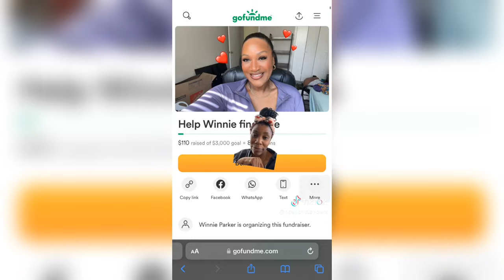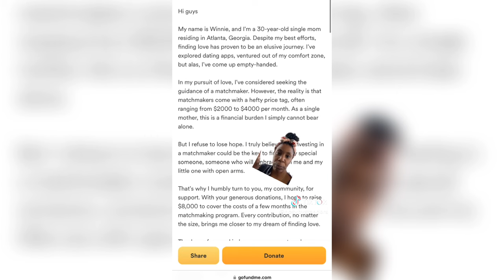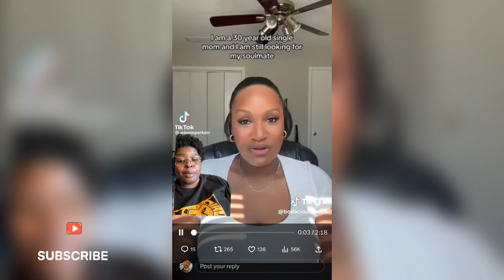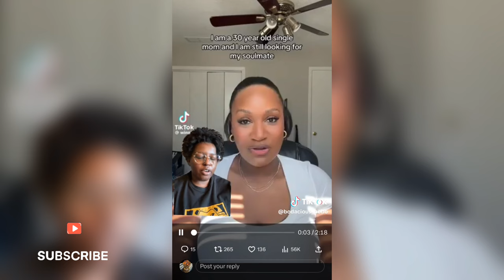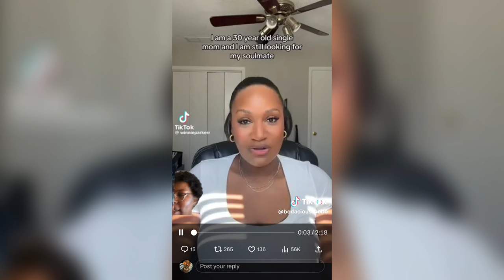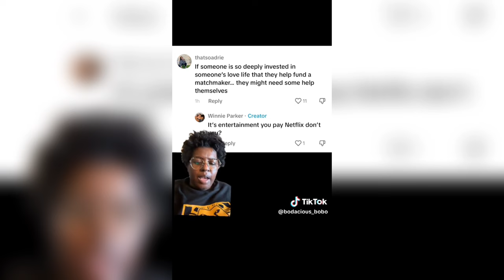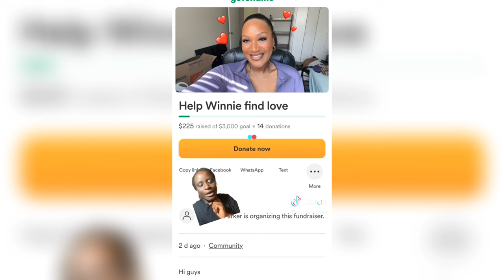CONTROVERSIAL INFLUENCER IS SLAMMED FOR OPENING A GOFUNDME TO PAY A MATCHMAKER TO FIND HER A PARTNER